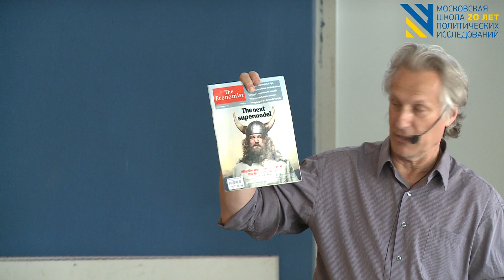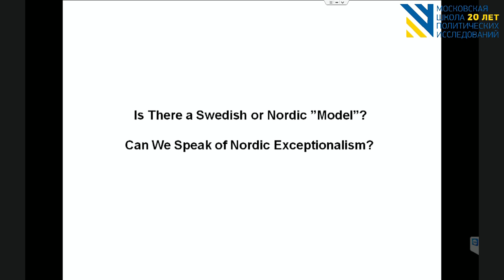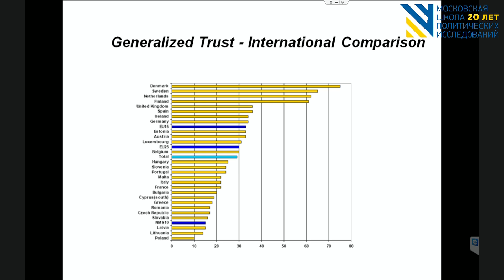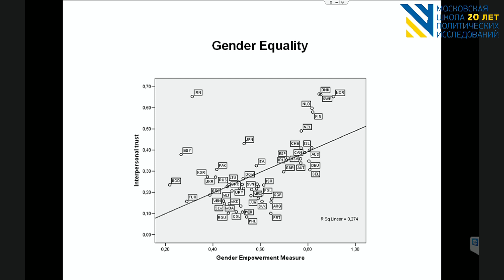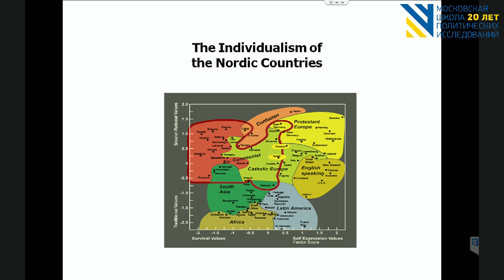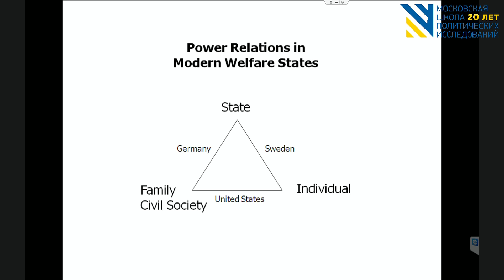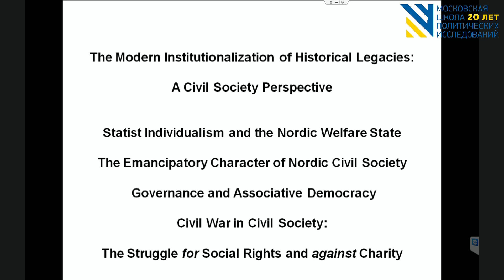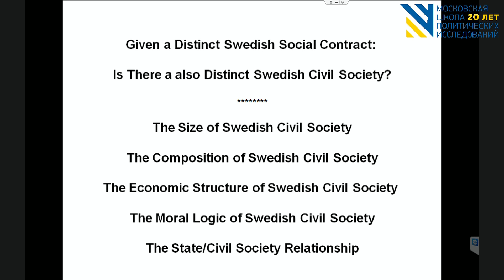Гражданское общество в Швеции (Ларс Трэгорд)